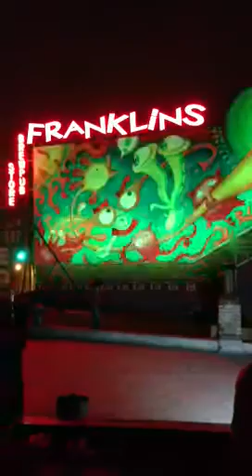Kinetic light mural, Franklins Brewery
First ever permanent outdoor mural for color-changing LED light in Hyattsville, MD, on the Franklins Brewery building.